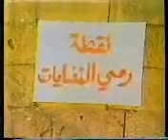Nagy - Ain el Roumaneh